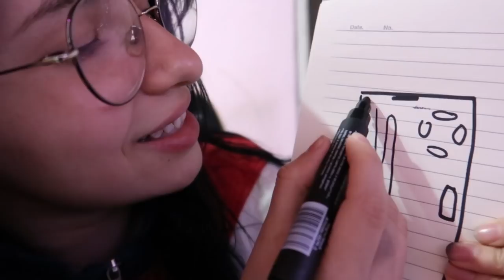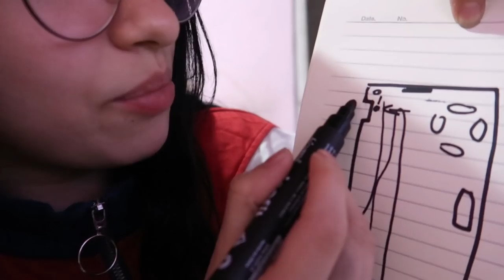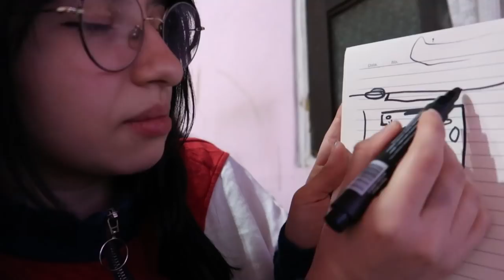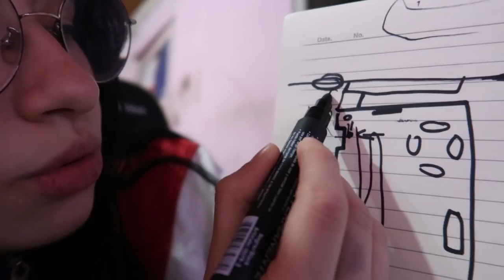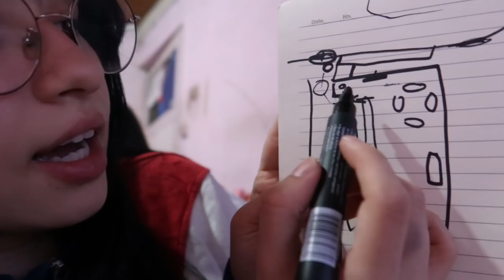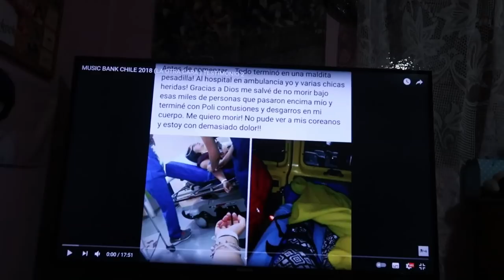vi como le quebraron el brazo a una niña al frente mío 💀 storytime Music Bank Chile 2018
¡Hola!♡
Espero estén teniendo un buen día, aquí les traigo el storytime que más me demoré en hacer haha, quiero aclarar como digo en un momento, ahora me rio contándolo, pero en el momento viví miedo absoluto, si les gusta el vídeo y les gustaría más storytimes coméntenmelo en los comentarios♡

INSTAGRAM ٩(˘◡˘)۶
enhypen collector @kuromiwonie
Mi tienda de Kpop @pyong_cl

Q&A.
➳ Soy de Chile.
➳ Nací en 1998.
➳ Mi cámara es: Canon G7X.
➳ Programa de edición de música y covers: Fl Studio
➳ Edito con Sony Vegas Pro.
➳ Mido 1.52

Muchas gracias por verme (っ◔◡◔)っ ❤